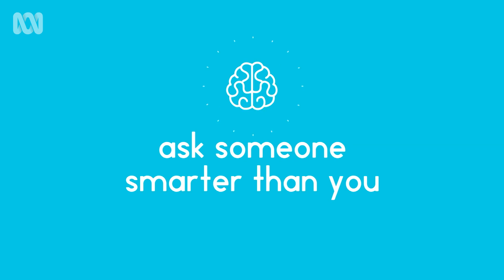Is Artificial Intelligence Good Or Evil? - Sciencey Series 1 Ep 7 (27 Sep 2017)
Are the robots coming to steal our jobs and destroy the world? Or are they actually our chance to solve humanity's most critical problems? In this episode we explore exactly what artificial intelligence is and meet some of the best brains in the business.

Sciencey: The surprising answers to some of the strangest science questions in the universe. All in just a few minutes.